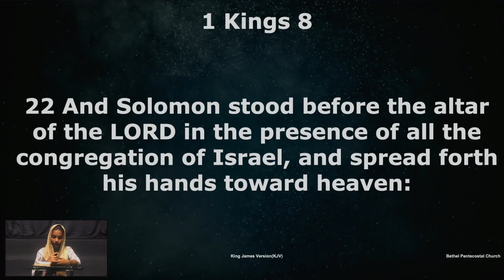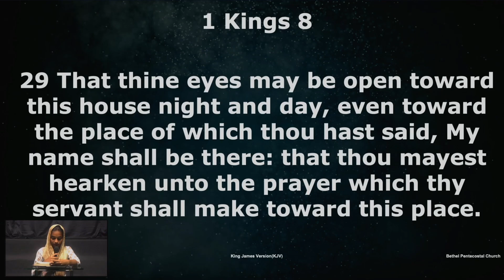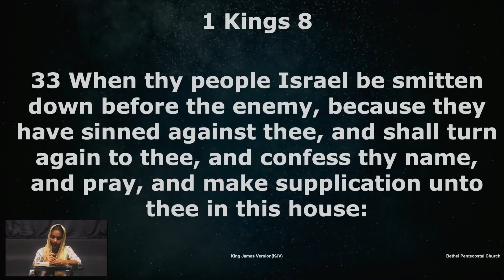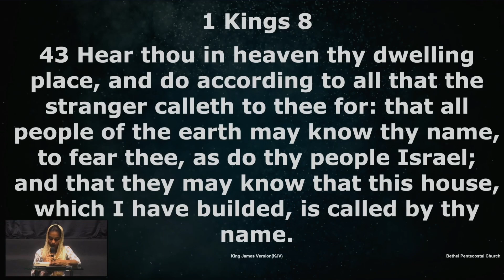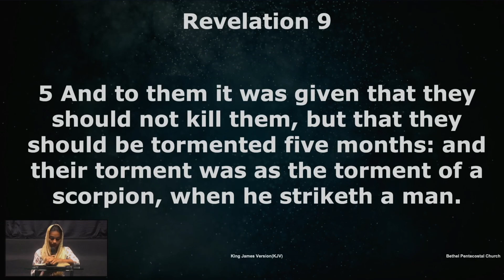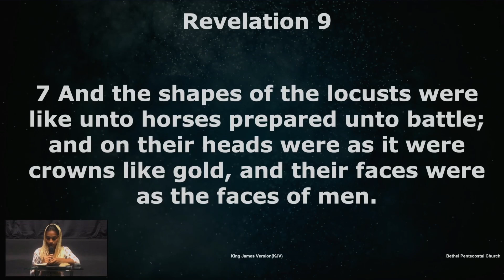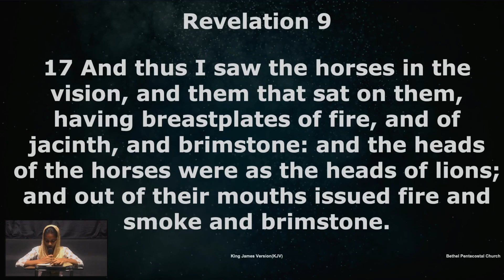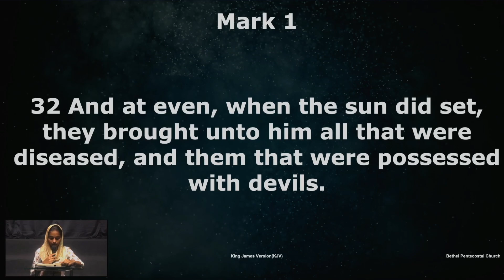Bible Reading | Day 237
/ bethelmumbai.  .